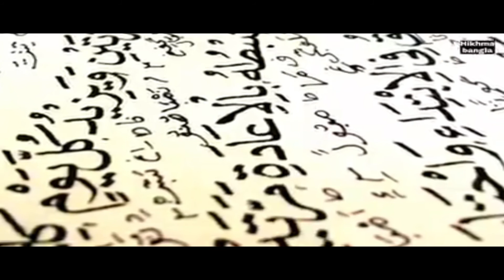দাজ্জাল ও শেষ জামানা । দাজ্জালের আগমন ও ইমাম মাহাদীর খেলাফত শাসন ব্যবস্থা।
দাজ্জাল ও শেষ জামানা । দাজ্জালের আগমন ও এবং ইমাম মাহাদীর খেলাফত শাসন ব্যবস্থা।

পৃথিবীর শেষ সময়ে কিয়ামতের পূর্বে মিথ্যুক দাজ্জালের আবির্ভাব ঘটবে। দাজ্জালের আগমন কিয়ামত নিকটবর্তী হওয়ার সবচেয়ে বড় আলামত। মানব জাতির জন্য দাজ্জালের ফেতনা সবচেয়ে বড় ও ভয়ঙ্কর। বিশেষ করে সে সময় যে সব মুমিন জীবিত থাকবে তাদের জন্য ঈমান নিয়ে টিকে থাকা অত্যন্ত কঠিন হয়ে পড়বে। সব নবী ও রাসুল তাদের উম্মতকে দাজ্জালের ব্যাপারে সতর্ক করেছেন।

দাজ্জালের পরিচয়
দাজ্জালের পুরো নাম ‘মাসিহুদ দাজ্জাল’। মাসিহ অর্থ স্পর্শকারী। সে হাতের স্পর্শে অনেক অলৌকিক বিষয়ের প্রকাশ ঘটাবে। আর দাজ্জাল অর্থ অন্ধকার সৃষ্টিকারী, সত্যকে আচ্ছাদনকারী, সে সত্যকে আচ্ছাদিত করবে। হাফেজ ইবনে হাজার আসকালানি (রহ.) বলেন, ‘দাজ্জালের এই নামকরণের কারণ হচ্ছে সে পৃথিবীতে ব্যাপক নৈরাজ্য ও ধ্বংসলীলা চালাবে।’ (ফাতহুল বারি : ৬/৪৭২)। তবে দাজ্জাল মানব বংশ থেকেই হবে। ‘সে হবে মানব বংশোদ্ভ‚ত একজন নিকৃষ্ট ব্যক্তি।’ (মুসলিম : ১৭৯)

শারীরিক অবয়ব ও আকৃতি
হজরত উবাদা ইবনে সামেত (রা.) বর্ণনা করেন, রাসুল (সা.) বলেন, ‘জেনে রাখ, দাজ্জাল উচ্চতায় একটু খাটো হবে। দুই পা থাকবে বাঁকা। মাথার চুল হবে কোঁকড়ানো। এক চোখ অন্ধ থাকবে। তবে অন্য চোখ সুন্দর হবে। কোটরে গেড়ে যাওয়া বা ওপরের দিকে উত্থিত না।’ (আবু দাউদ : ৪৩২০)। আরেকটি হাদিসে আছে, রাসুল (সা.) বলেন, ‘দাজ্জাল হবে বৃহদাকার একজন যুবক পুরুষ, শরীরের রঙ হবে লাল, বেঁটে, মাথার চুল হবে কোঁকড়া, কপাল হবে উঁচু, বক্ষ হবে প্রশস্ত, চক্ষু হবে টেরা এবং আঙুর ফলের মতো উঁচু।’ (বুখারি : ১৭১)

হজরত আবু হুরায়রা (রা.) থেকে বর্ণিত, রাসুল (সা.) বলেন, ‘আমি কি তোমাদের দাজ্জাল সম্পর্কে সংবাদ দেব, যা নুহ (আ.) থেকে সব নবীই তার উম্মতকে বলেছেন? শোনো, দাজ্জাল হবে কানা ও অন্ধ। তার সঙ্গে জান্নাত ও জাহান্নাম নামে দুটো ভেল্কি থাকবে। যাকে সে জান্নাত বলবে, সেটা মূলত জাহান্নাম। আর যাকে সে জাহান্নাম বলবে, সেটা মূলত জান্নাত।’ (মুসলিম : ২৯৩৬)। অন্য হাদিসে এসেছে, ‘দাজ্জালের সঙ্গে যা থাকবে তা আমি অবগত আছি। তার সঙ্গে দুটি নদী প্রবাহিত থাকবে। বাহ্যিক দৃষ্টিতে একটিতে সুন্দর পরিষ্কার পানি দেখা যাবে। অন্যটিতে দাউ দাউ করে আগুন জ্বলতে দেখা যাবে। যার সঙ্গে দাজ্জালের সাক্ষাৎ হবে সে যেন দাজ্জালের আগুনে ঝাঁপ দিয়ে পড়ে এবং সেখান থেকে পান করে। কারণ, তা সুমিষ্ট পানি। তার চোখের ওপরে মোটা আবরণ থাকবে। কপালে কাফের লেখা থাকবে। মূর্খ ও শিক্ষিত সব ঈমানদার লোকই তা পড়তে সক্ষম হবে।’
(বুখারি : ৬৫৯৮)